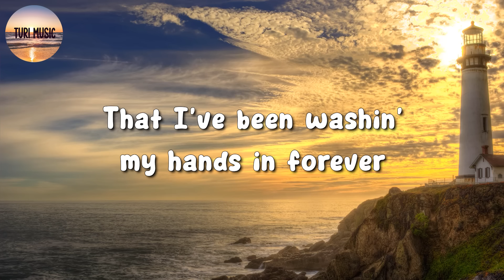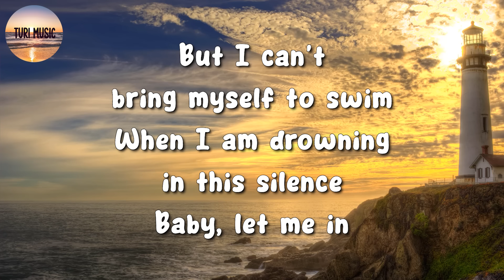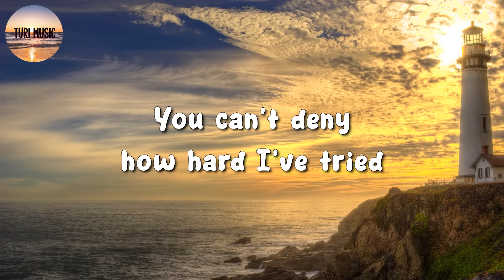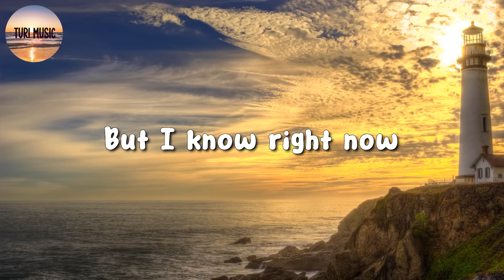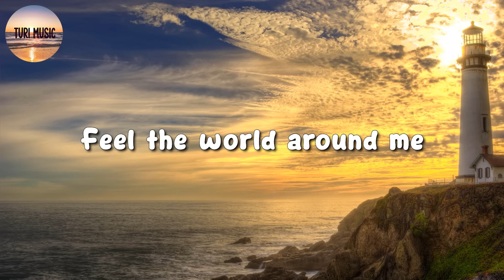🎵 Adele - Easy On Me (Lyrics)